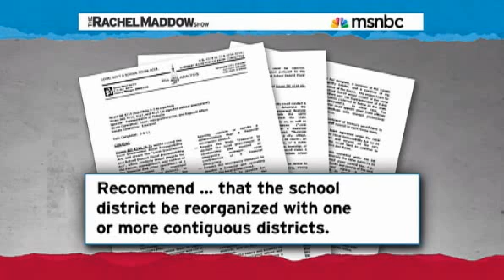Rachel Maddow Naomi Klein - Whats happening in michigan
This will shock you!